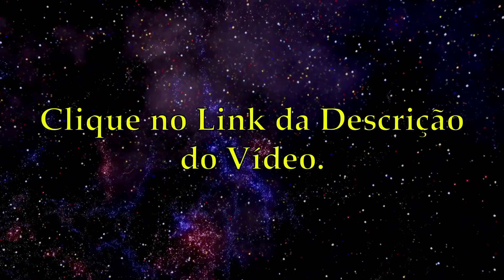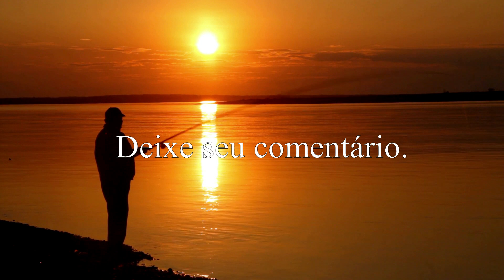MENSAGEM do MARINHEIRO MARTIM PESCADOR: O MAR DA VIDA!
LINK DO NOSSO EBOOK

DOAÇÕES PARA CASA DE PAI OXÓSSI - CAMINHO DE AXÉ
BANCO BMG

Neste vídeo, trazemos A MENSAGEM do MARINHEIRO MARTIM PESCADOR: O MAR DA VIDA!

Olá, irmãos e irmãs de fé. Neste vídeo de nosso canal, A MENSAGEM do MARINHEIRO MARTIM PESCADOR: O MAR DA VIDA!

Vídeos Sugeridos.